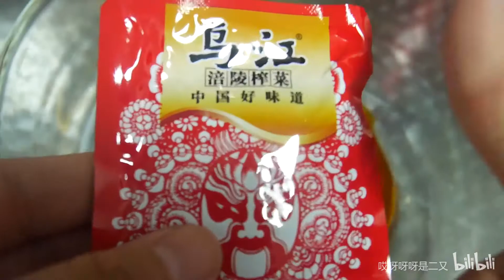狂吸金牌干溜的五碗面！重庆小面 酸辣粉 豌豆杂酱面 酸菜米线 火锅粉 南京 吃播 二又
五碗面全部来自于TB：金牌干溜旗舰店